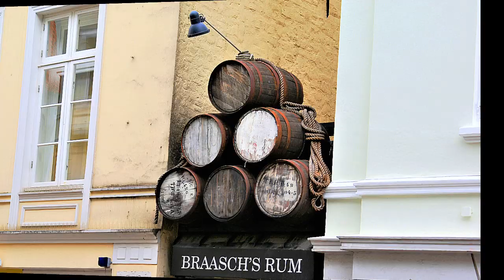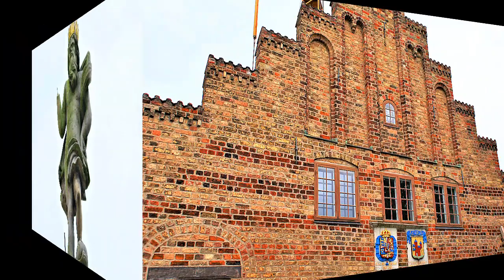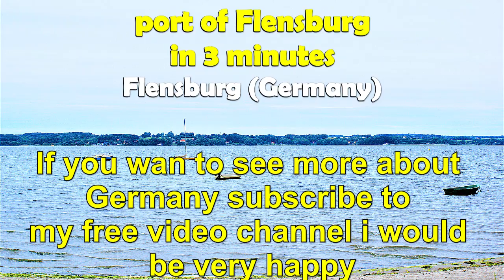Tour of the city of Flensburg (Schleswig-Holstein) Germany Travel Picture Book jop TV Travel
Content
Flensburg
Flower Courtyard
Braasch Courtyard
Fountain on Museums Mountain
Eckener house
Big street
Holy Spirit Church
Herrenstall alley
Holm
Krusen Courtyard
Marien church
Museum Mountain
Neptune fountain
Norder gate
Red street
Red Courtyard
Schrangen
Sun Courtyard
Storage
City Church St. Nikolai
Süder market
Eckenförder Bay
Flensburger Förde